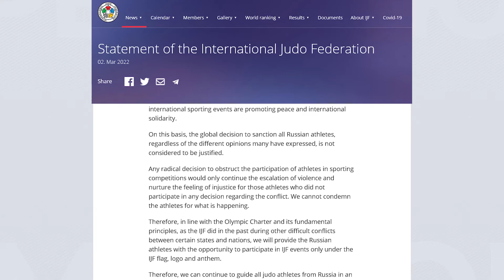У Спицова родилась дочь, российские дзюдоисты - вне бана, ледолазы будут соревноваться в Тюмени